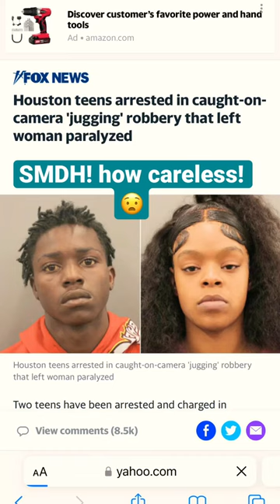Teens BODY SLAMMED women during robbery!😧 bizarre(link to video in DESCRIPTION!)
Suspects ( Joseph Harrell) and (Zy'Nika Ayesha Woods) planned to rob the victim (Nhung Truong). After they followed her from the bank.

Harrell was on foot when the attack occurred, he got into a scuffle with the victim, trying to take her cash envelope of $4,300. He eventually got frustrated and body slammed the victim on the hard concrete ground.

Woods quickly pulled up in a getaway car, after he stole the victim cash envelope. Leaving the victim in such bad condition..

Truong is now without cash, the victim is paralyzed due to the trauma that occurred during the robbery. While the two suspects got away!

 Thanks to videos surveillance cameras, both suspects were caught, arrested and charged with assault.

Woods being held on 50,000 bond, While Harrell bond is not yet set.

The story still developing, I will keep you guys updated when more information comes available!